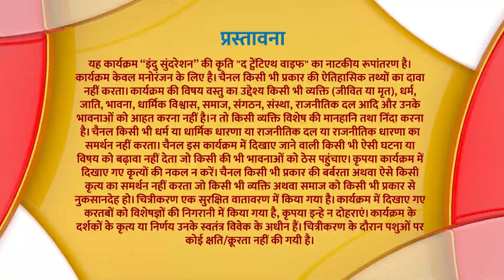Siyaasat - Full Episode 83 | Jagat Goisaini ki Chaal | Mughal Empire Serial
Mehrunissa se nikaah rokne ke liye, Jagat Goisaini chalti hai ek chaal. Iss ke karan padti hai daraar Baadshah Jahangir  aur Mehrunissa mein.

Cast & Crew
Starring:
Mehrunissa - Charu Shankar
Salim - Sudhanshu Pandey
Akbar - Uday Tikekar
Ruqqayya - Deepika Amin
Ghias Beig - Pawan Chopra
Asmat - Suparna Marwah
Kokka - Kavin Dave
Mahabbat - Omkar Kapoor
Man Bai - Neetha Shetty
Abul Fazal - Bikramjeet Kanwarpal

Directors:
Siddharth Anand Kumar
Yogesh Bhijendra Bhati

Production House: Green Light Productions